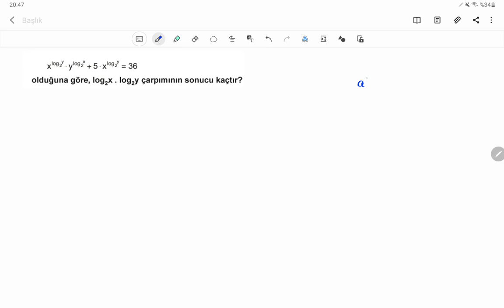1 SORU - YORUM#27 |LOGARİTMA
veya vivakitap.net
1 soru-yorumda en fazla 5 dakİka sürecek çözüm ve yorumlar yapıp sınava kadar  yorum gücünüzü arttırmaya katkı vermeye çalışacağım.her gün veya İkİ günde bİr vİdeo ekleyerek dİğer çalışmalarıma ek olarak bu şekİlde de eksİklerİnİzİ kapatmayı amaçlıyorum.
Bu videoda türev ekstremum la ilgili bir yorumdan bahsedeceğim

tüm konuları özel ders tarzında ayrıntılı anlattım.
youtube'dan sınırlı bir öğrenme oluyor ve bizzat takviyeye ihtiyaç duyuyorsanız
@40netmatematik adıyla Instagram'dayım. Fotoğraf ve videolarımı takip etmek için uygulamayı yükle.